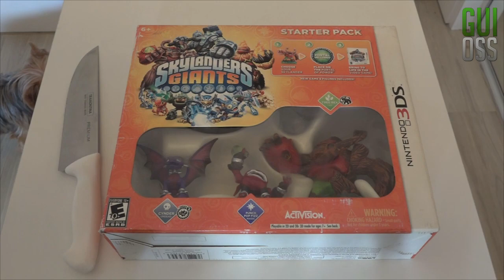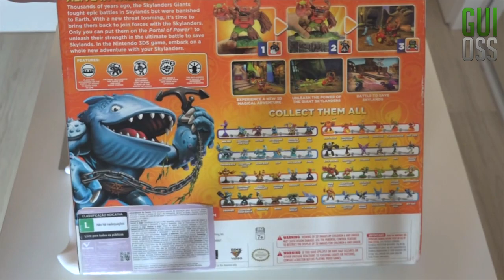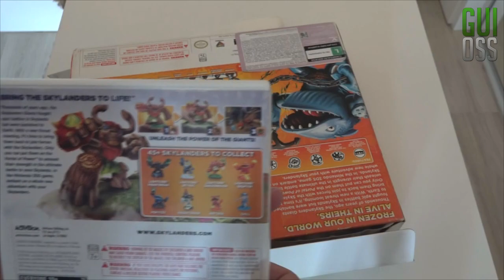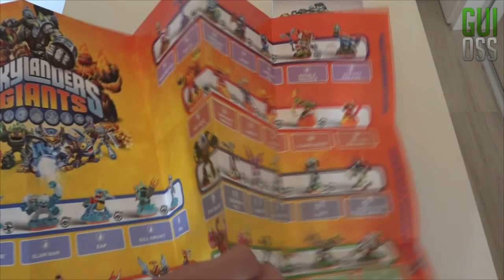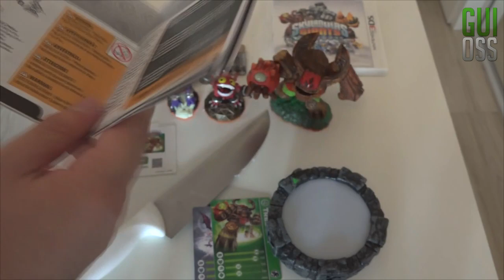Unbox [PT-BR] - Skylanders Giants [3DS]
Unbox da edição starter do game Skylanders Giants ,em sua versão para 3DS.